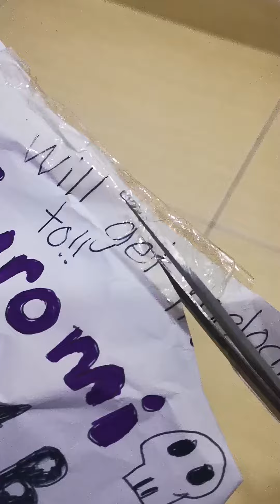14 December 2023